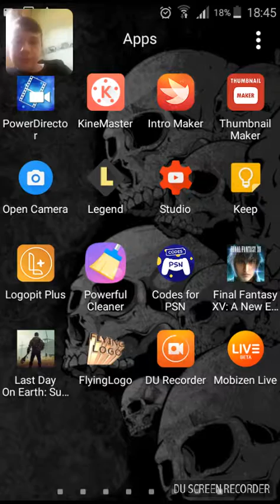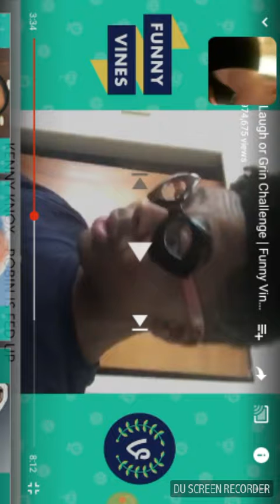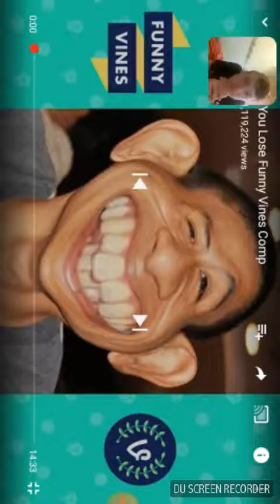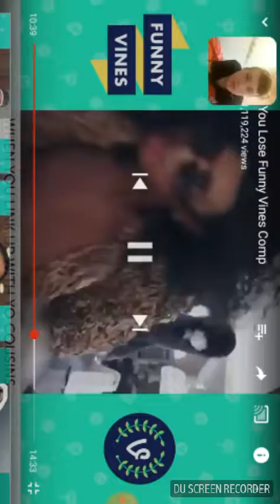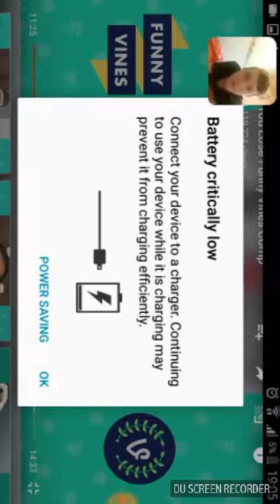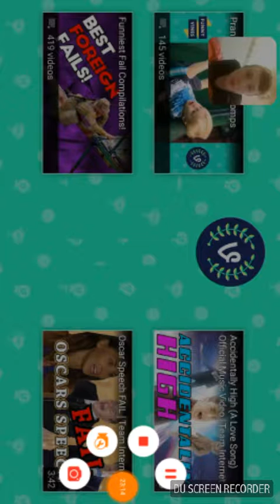TRY NO TO LAUGH (SO HARD)